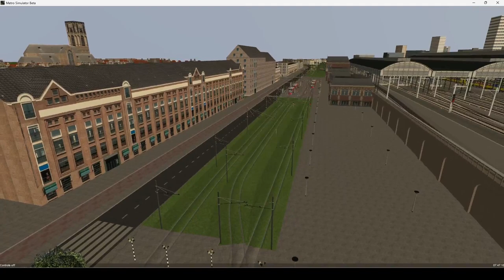Metro Simulator - Traject Tramlijn 11 Zoutplas Molenpark - Strand Boulevard VV met Halteomroepen !